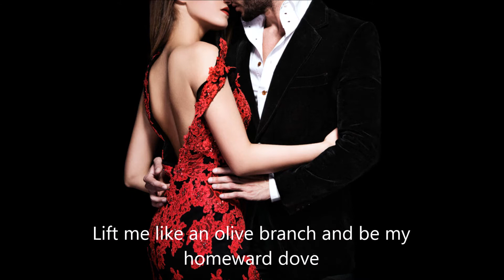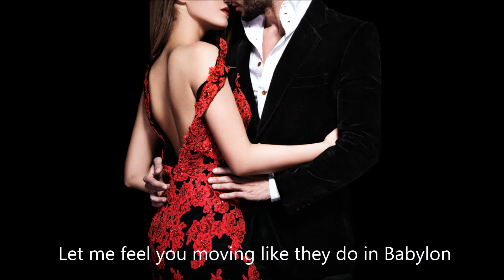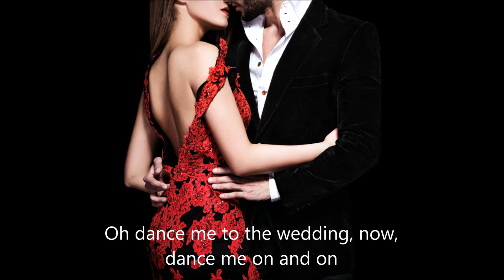Dance Me to the End of Love THE CIVIL WARS (with lyrics)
A song originally written by Leonard Cohen in 1984 and inspired by the gruesome stories of the Nazi death camps, this 2009 version is by Nashville duo, The Civil Wars.  RIP Leonard Cohen. 07 Nov 2016